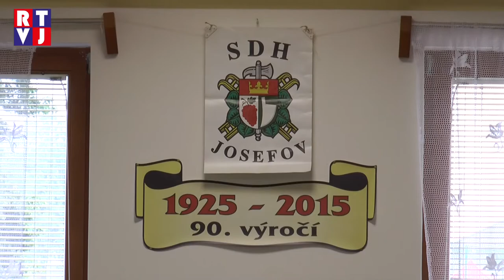Josefov 90 let Hasiči RTVJ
Hasiči v Josefově připravili na předposlední sobotu v květnu velkolepou oslavu k 90. Výročí založení místního Sboru dobrovolných hasičů. Část programu jim ale odpoledne zmařilo počasí. Přesto je ani v dešti slavnostní nálada neopustila.